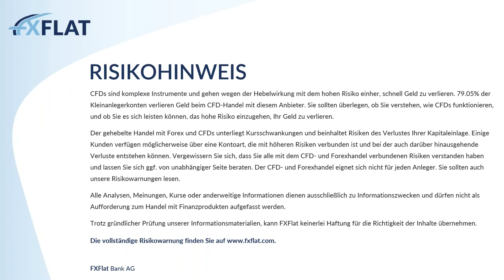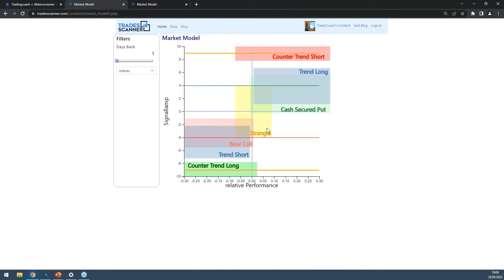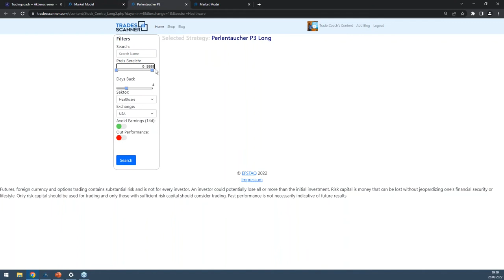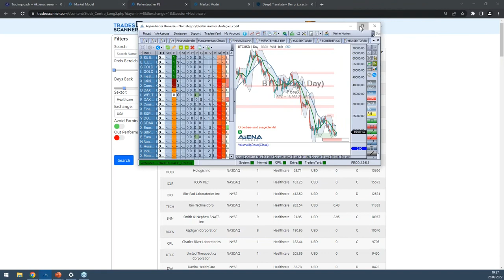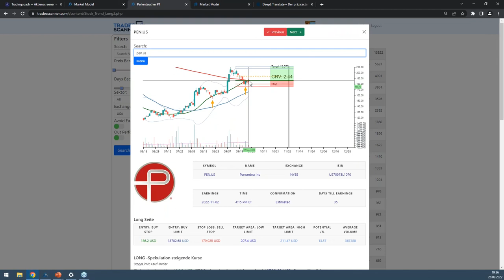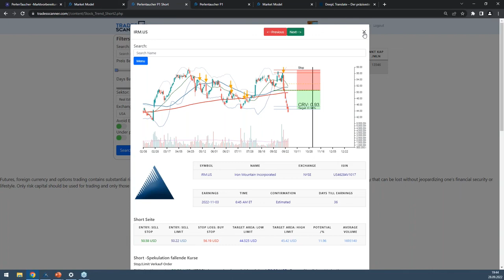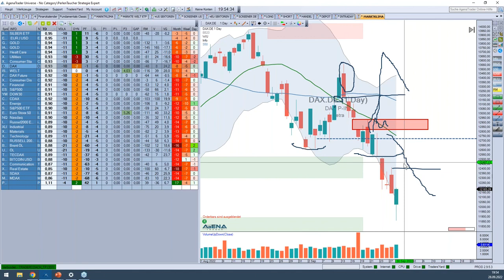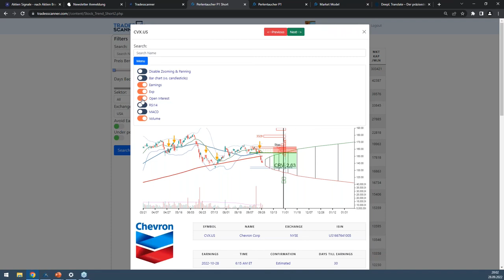Carsten Berger - Kursgewinne durch Börsensektor Analyse 29.09.2022